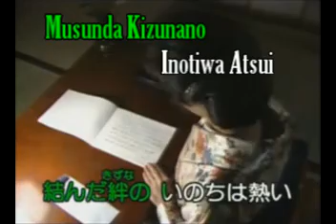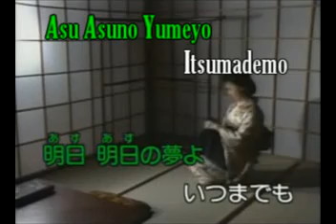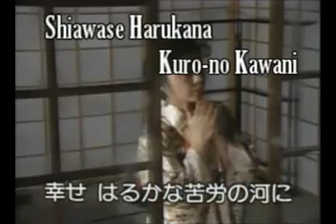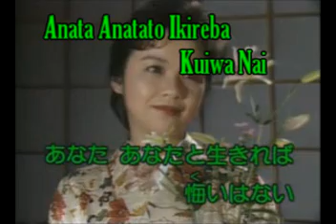Ai no Kawa ~ Harada Yuri ~ Cantada